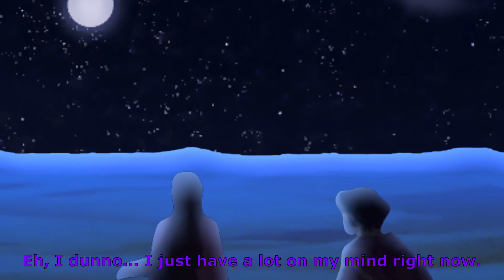"Dead in the Water" - Ariana & Alex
description & credits later now im going to sleep
*proceeds to sleep for a couple of months*
.oh shit
anyway

DESCRIPTION: First few days after fleeing Kaidan, Ariana starts feeling remorse towards her attitude and outbursts at her friend. The conversation leads up to her opening up about her little brother whom she allegedly lost on the Cleansing night years ago.

Maskings: SpaceMeta, loveandheartbreak, PBJXx, TheNamelessDoll, myself
Backgrounds: WCRFan126